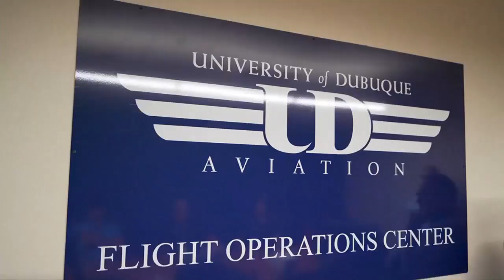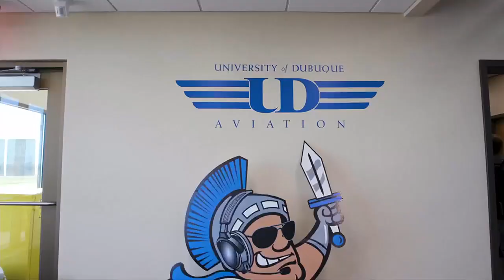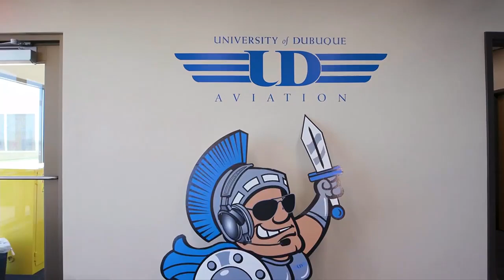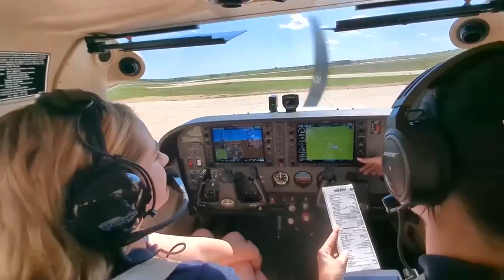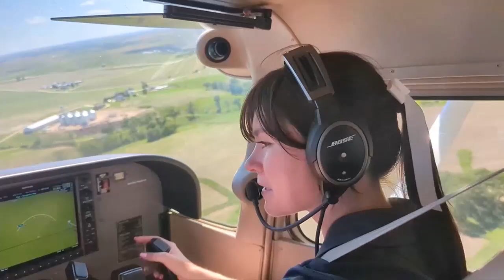Everyday Iowa - Learn Aviation at the University of Dubuque | Sponsored Content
We visited the Babka Flight Operations Center at the University of Dubuque to learn about Iowa's only 4-year aviation program!